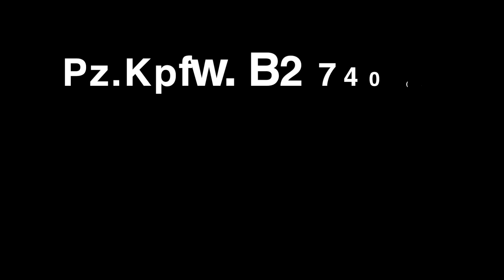Pz.Kpfw. B2 740 (f) Worek medali World of Tanks Xbox One